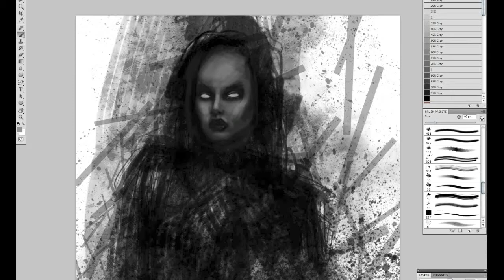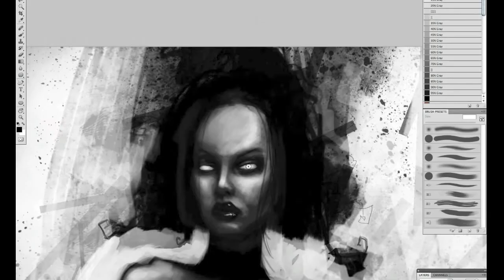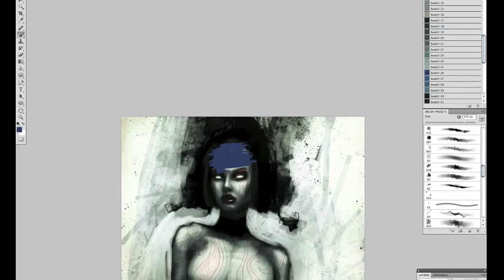m3 Deivan speed paint. Sep 16 2011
35-40 min digital speed panting.

CS5 and cintux 21ux